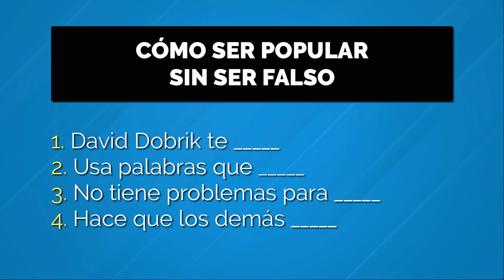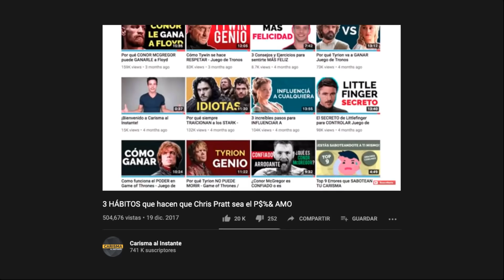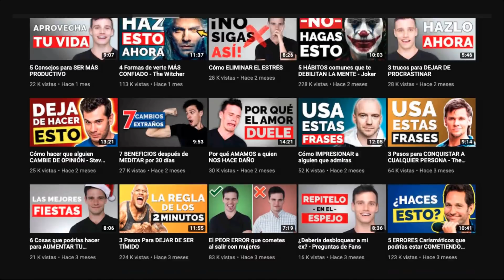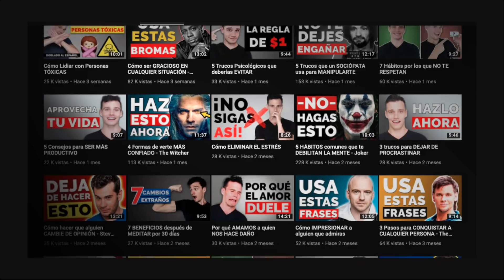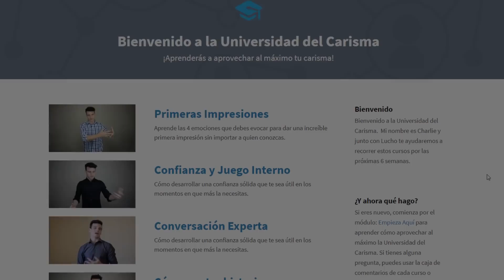Cómo ser POPULAR sin ser FALSO - David Dobrik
David Dobrik es muy popular, y no solo porque lo ven muchas personas sino porque tiene un grupo muy diverso de amigos, que incluye a su grupo de vlogs, Jason Nash que le lleva 20 años y el mismísimo John Stamos.

Así que en este video vamos a repasar qué puedes hacer tú para alcanzar ese nivel de popularidad sin ser falso.

Resumen

0:21 - #1: David Dobrik te hace reír.
3:42 - #2: Usa palabras que tienen mucho impacto.
7:20 - #3: No tiene problemas para hacer bromas sobre sí mismo.
8:43 - #4: Hace que los demás sean el centro de atención.

También puedes seguirnos aquí